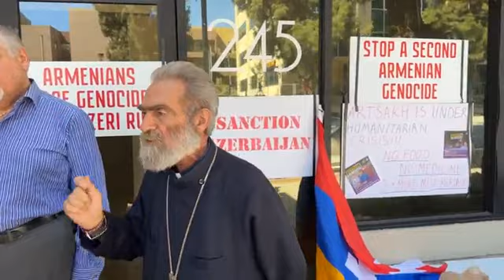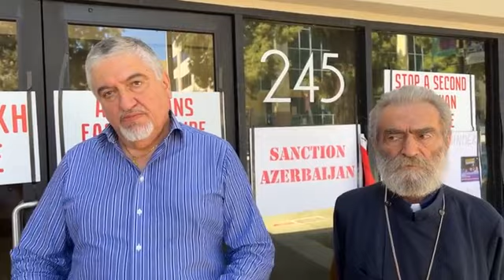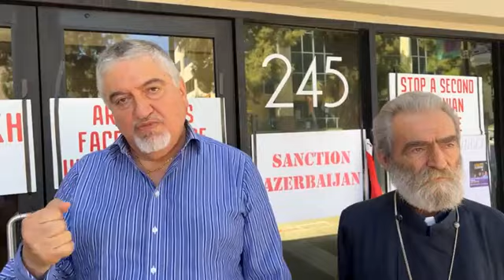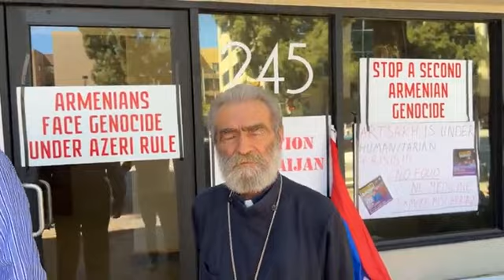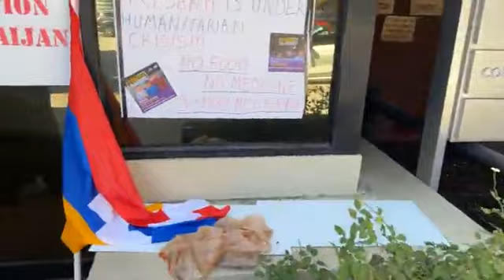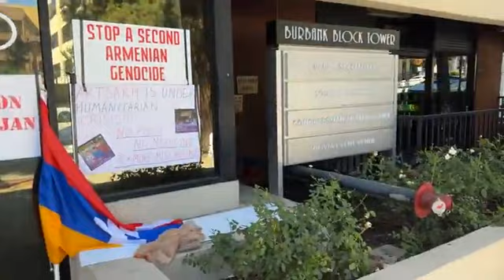Հաջողության է հասնում նա,ով պայքարում է.Պարգեւ սրբազան